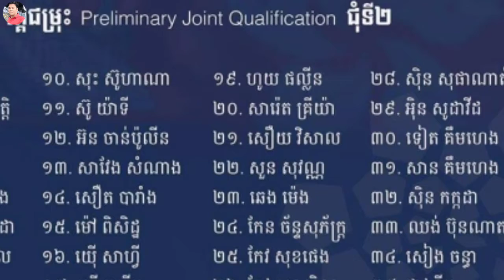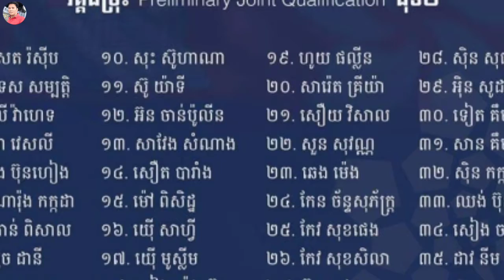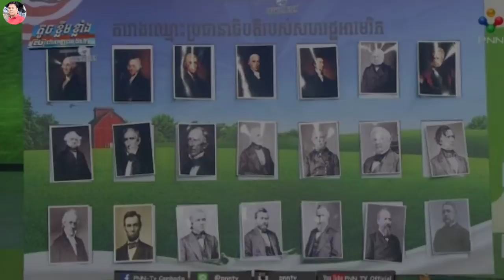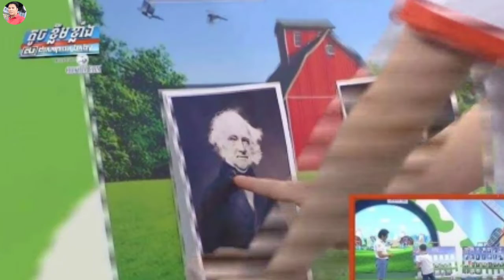មិនត្រឹមតែមិនយកប្រាក់ខែ លោក Honda ថែមទាំងចំណាយថវិកាផ្ទាល់ខ្លួនជួយគ្រូបង្វឹកល្អៗ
- ផ្ទុះការសរសើរកូនខ្មែរឈ្មោះ សាន់ រ៉េ ដែលចង់ចាំបន្ទាប់ពី និសិត្ស ហុង ភារិន
- គូរស្នេហ៍តារាជួបព្រាត់ ពាក់មុខយក្សដាក់គ្នា មិនស្តីរកគ្នា
- ពេលដែលអង្គុយមើលមិនដឹងទេ ឱក សុគន្ធកញ្ញា ធ្វើអោយទស្សនិកជនស្រឡាំងកាំង
*** សួស្តីពុកម៉ែបងប្អូនមិត្តភក្តិ និងប្រិយមិត្តទាំងអស់
សូមចុចSubscribe និងសញ្ញាកណ្តឹងដើម្បីទទួលបានវីដេអូថ្មីរៀងរាល់ថ្ងៃ។សូមអរគុណ! Thank all dear for watch, "Read News1" "khmer news" "ពត៌មានសិល្បៈ"